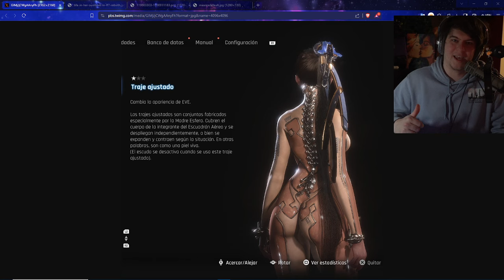PlayStation users are down bad